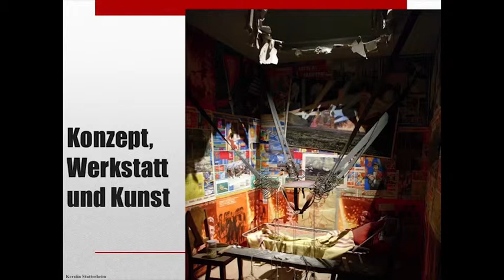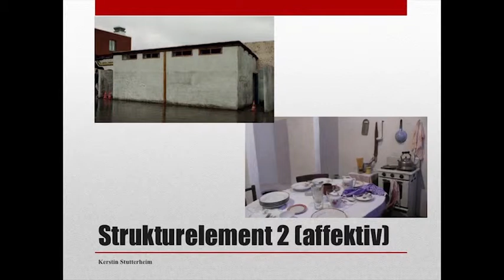Zwischen den Welten - Kerstin Stutterheim - dfi-Symposium Das dokumentarische Porträt 2015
dfi-Symposium Das dokumentarische Porträt 2015
VORTRAG MIT FILMAUSSCHNITTEN
Zwischen den Welten – Vom Abenteuer Ilya Kabakov in die Werkstatt zu schauen
Prof. Dr. Kerstin Stutterheim, Bournemouth
Filmausschnitte aus:
FLIEGEN UND ENGEL. ILYA & EMILIA KABAKOV UND DIE KUNST DER ‚TOTALEN’ INSTALLATION (D 2010,  90 Min.)